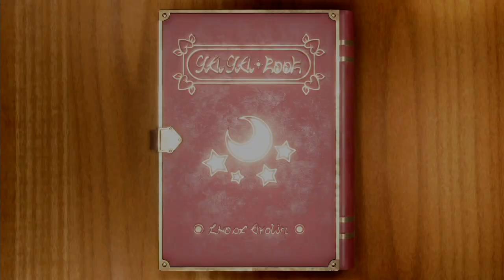Super Mario Party - How to win as Mario (Halloween), Peach (Zombie), Mr Luigi, Waluigi Vampiro